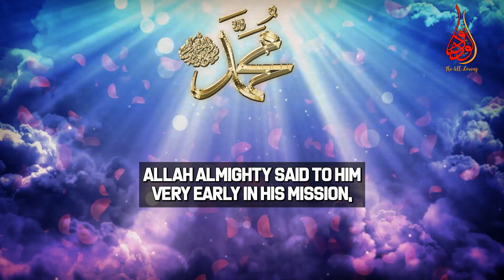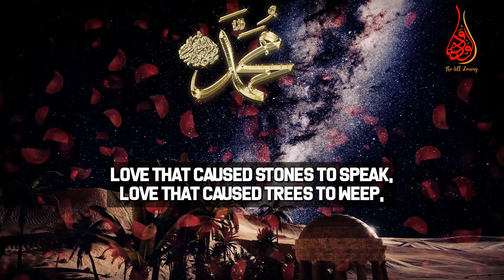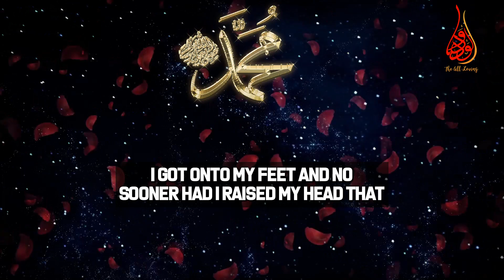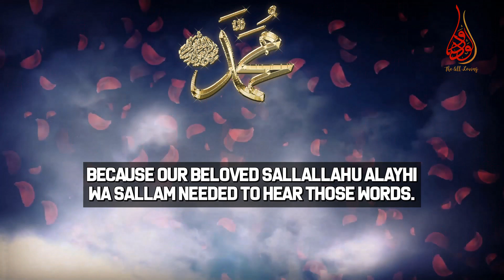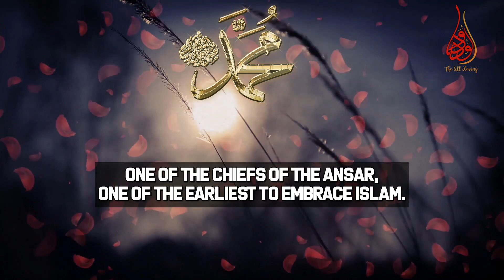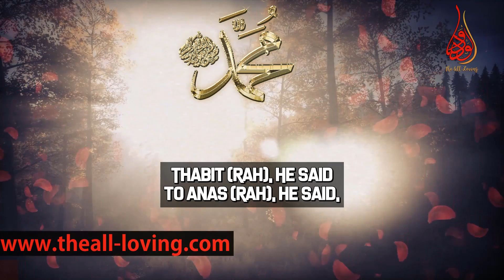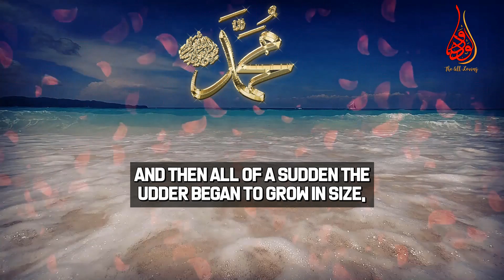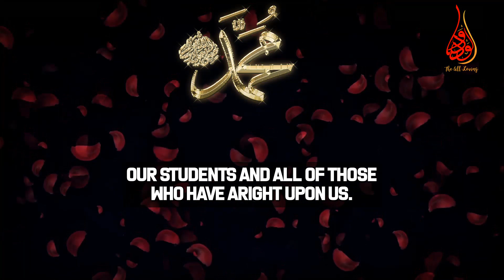Five Miracles! Reasons Behind Obsessive Love With Unbelievable Stories For Prophet(ﷺ)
📌Shaykh Ali Hammuda @Ali.Hammuda brings forward about five miracles (lovemiracle) from the hundreds of Miracles of ProphetMuhammed (Pbuh) with some amazing stories.

Timestamps:
0:00 intro
0:33 greatest of all creation
1:57 why Prophet Muhammad (Pbuh) praying sat down
3:21 five from the hundreds of Miracles of Prophet (Pbuh)
3:31 a love that made stone speak.
5:23 love that cause tree trunks to weep
8:21 love that caused trees to move from their places
12:40 love that caused animals to weep
14:01 love that caused lion to stop in their tracks
18:04 how the companions behaved with the prophet (Pbuh)
21:10 four examples during times of difficulty
21:32 the first scenario: the Battle of badr
26:11 the second scenario before the Battle of Badr erupted
28:13 the third scenario: the battle of uhud
30:00 The fourth scenario: after the battle of uhud
32:27 what they saw in the prophet (Pbuh)
40:12 description of Prophet Mohammed (pbuh)’s appearance.
51:23 How to Prove your love for prophet (Pbuh)